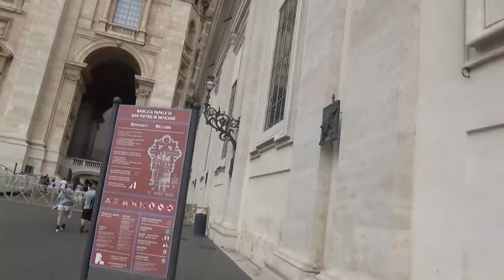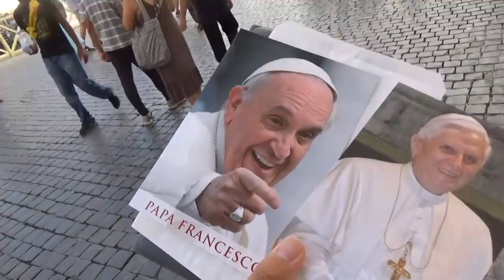世界最小国家 バチカン市国に行った 9/1-103